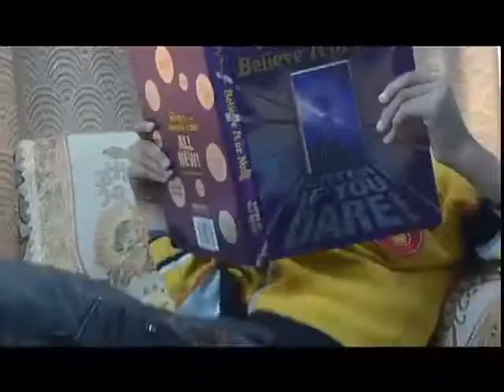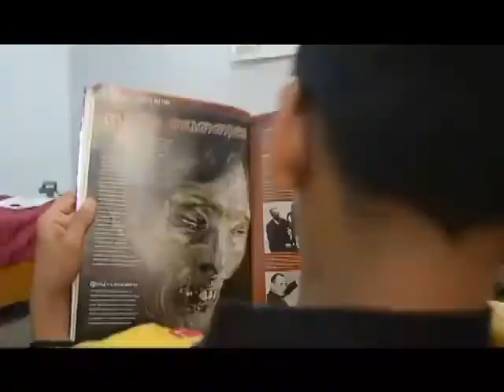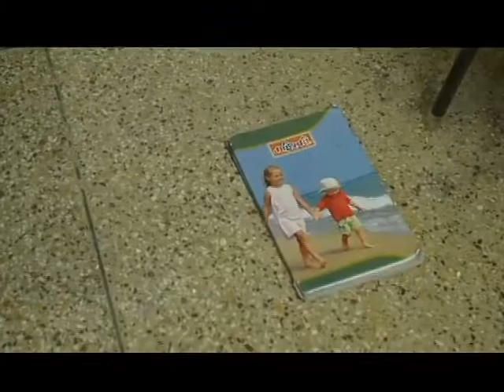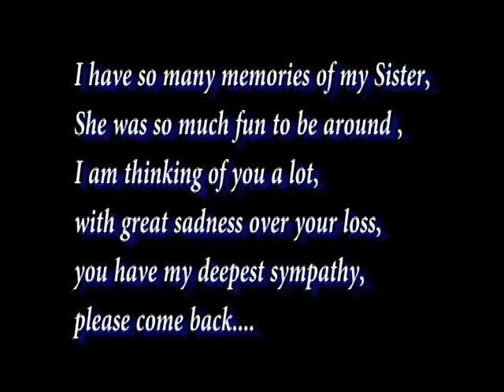Tortoise a short film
Lovely relation of brother & sister